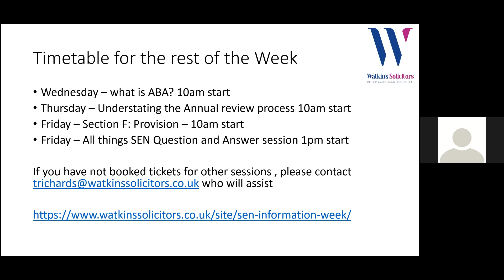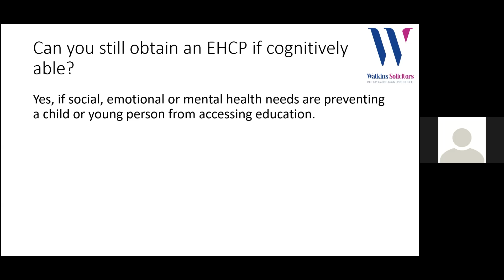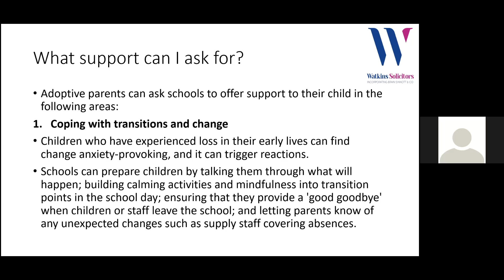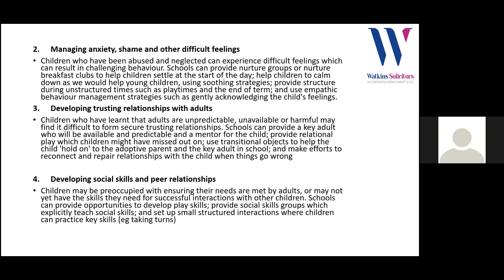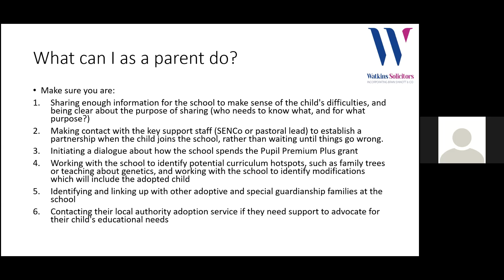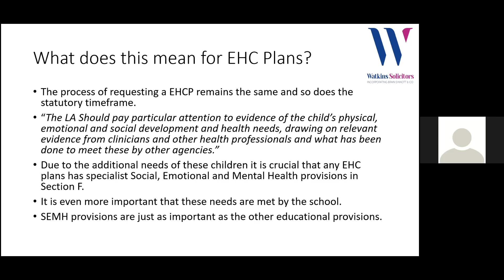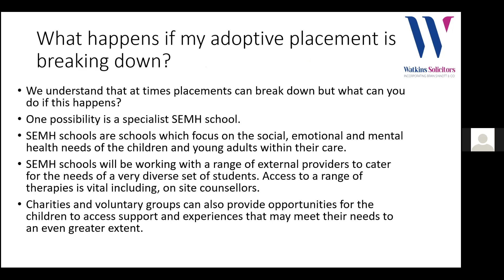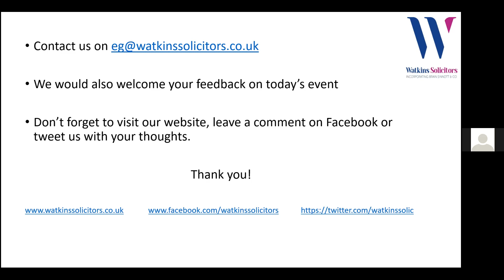SEN Information Week: Social, Emotional and Mental Health Needs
Watkins Solicitors present Social, Emotional and Mental Health Needs, a pre-recorded presentation delivered by Beverley Watkins (Senior Partner/Family/Education/Public Law specialist) as part of SEN Information Week - a week of seminars packed with valuable information and insight into what is required to ensure the needs of children with SEND are met by Local Education Authorities.

Beverley Watkins qualified as a solicitor in London in 1988. She is the founder of Watkins Solicitors and as well as being an acknowledged expert Family Law solicitor, Beverley is also nationally recognised as one of the leading specialists advising on all matters of Education Law. Beverley is also a member of the Education Law Association.

Topics covered in this presentation include:

Can you still obtain an EHCP if cognitively able?
How to evidence SEMH needs
CAHMS? What to do if cannot obtain advice
How do SEMH needs affect access to learning?
Adopted Children and those with Trauma
Importance of Section F provision
Residential placements for SEMH when adoption placements are at risk of breakdown (options i.e. residential placements)
Exploring mainstream schools with support for SEMH, or specialist units

For information on forthcoming events and legal developments sign up to our mailing list